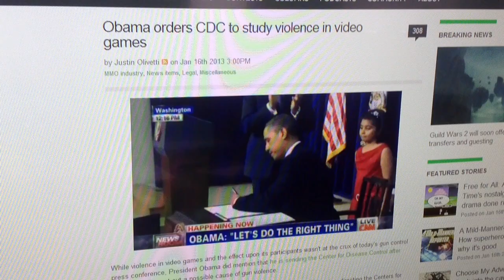Violence And Videogames - My Thoughts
Obama wants to invest money into researching the effect of Violent videogames?

Money down the drain I am afraid. Earlier studies haven't shown a real correlation and even if you find a correlation there's no way of telling it is a causal one - unless you do a prospective comparative study.

Violent people may be drawn to violent video games more.
Non-violent people may be drawn to violent video games more. Acting out stuff they'd never do in real life. Who will say. Studies show both of these variants occur. But no causal relationship has been shown in a GOOD study.

Violence is caused by lack of role models and people being thought wrong from right in a consistent way. Kids growing up with their parents more busy fulfilling their own pursuit of happiness basically are left to learn that by themselves.
Peer pressure and lack of consistent role models is what sends things spiraling out of control. People need to invest time in their kids again.
Learning how to deal with violence is also needed - games, cartoons - with solid role models.

Doing away with violence altogether doesn't teach people how to deal with it properly. Violence in games can be a good way to deflect frustrations and angers without the need to take it out on things or others.
Violence in media has always been there, Midsomer Murders, Murder she Wrote, CSI and even Dukes of Hazard, you name it it has violence and even killings in it. But that doesn't mean the people watching those programs are being prepped to become violent members of society.

Basically we all know where the culprit lies but somehow policy makers seem to want to focus on some sort of scapegoat and something that is easy to fix. What makes a person kill 20+ others? Well having the means to do so next to a lack of common sense and empathy.
People can learn how to use weapons appropriately as a means of defense. But that can also be done with a simple gun instead of a semi automatic weapon squirting out multiple lethal bullets per second.

Simply banishing guns or banishing video games doesn't cut it. People being less egotistical and moving away from 'the I am the biggest monkey sitting on top of the biggest heap of bananas which I am NOT going to share"-mentality may actually work better. Teaching kids that it is not about the biggest heap of bananas and being the meanest monkey on the block - competitiveness gone astray I say.

Ah well... my 2 cents.

Oh and a great video by a British guy that says it all!